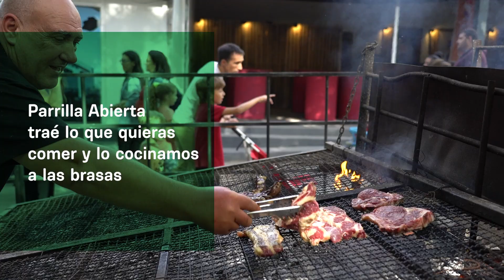Semana Criolla 2023. Parrilla abierta.